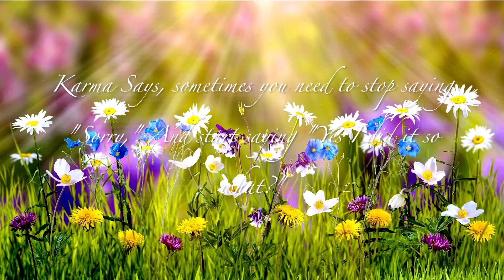(HD) Karma Says by Relaxing Sound & Music : # 6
*Relaxing Sound & Music : 🎵🎼💜🎧

   🎧💜Music is the key to a thousand emotions.We associate music with the places we have been, the times we have experienced and the people in our lives.The effectiveness of music is undeniable, so why not use it to affect our own emotions and enhance our personal environment? “ Relaxing music, relaxation music, meditation music…"There is no question that it can help us to shape our environment effectively and can be changed to suit or influence our mood".In radio, television, cinema or the Internet wherever there is, we will be exposed to music. Music is a complex language that can convey any emotion at the same time music is simple and universally understandable. We rarely use music's benefits to help ourselves.Relaxing music or relaxation music can be used to relieve stress, unwind after a hard day at work, promote good sleep or as a focus of concentration during yoga or meditation. Music is just a part of relaxation, but can be the key to calm and relax mind and body.Positive healing effects of music have been suggested since ancient times.It was believed that music had the power to penetrate the soul.
    🎧💞Sound and music used to cure disease and encourage spiritual health. Music is a powerful tool which can shape emotion and influence moods in ourselves and others around us.It is a powerful positive force that you can harness to aid relaxation and provide a release from stress. Nature sounds enhance the experience as they help you to imagine a place of peace, calm, tranquillity and serenity.So whatever music we choose should enable us to escape from the stress of everyday life.It should help us to put our worries aside and recharge; physically, spiritually and emotionally.

*Description is based on a mixed results of my research & self definition, many thank’s to Martin Mayer from the Article “Trans4Mind”. Relaxing,Calming,Soothing Music Sound for Meditation & Healing Physical, Mind & Spirit.